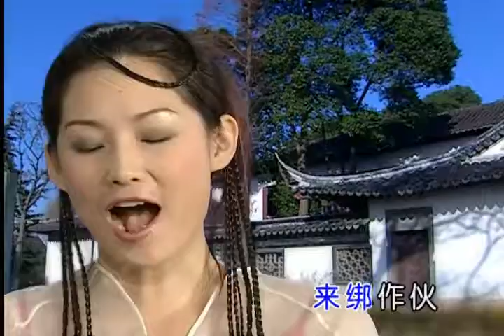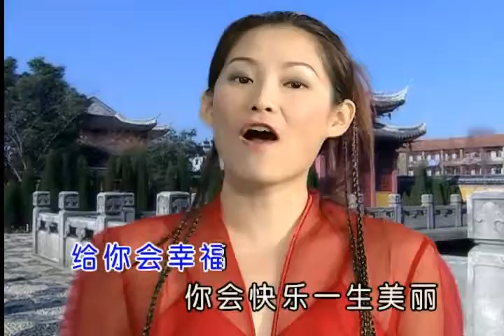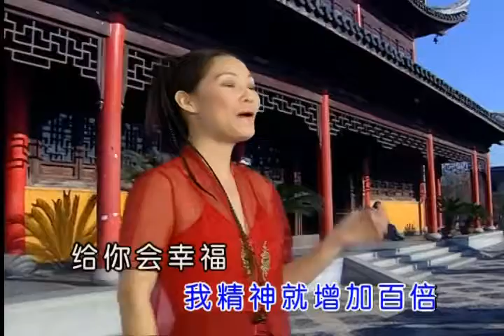小鳳鳳 拚出頭